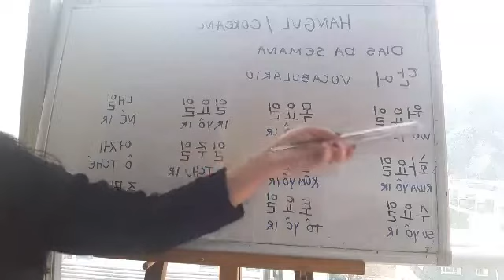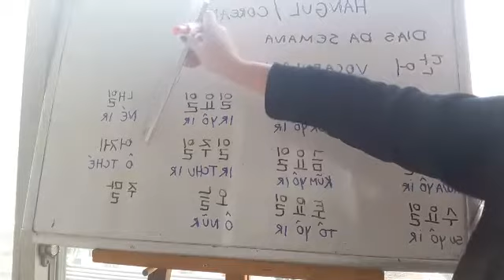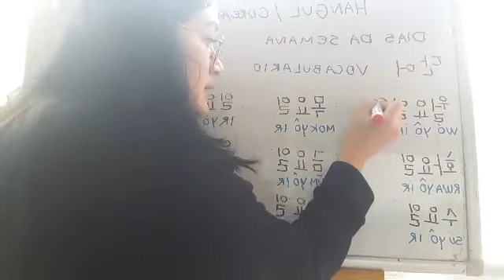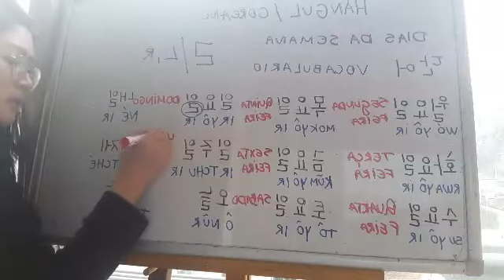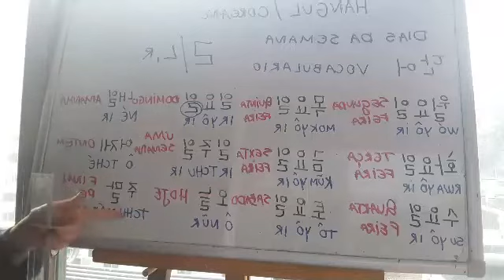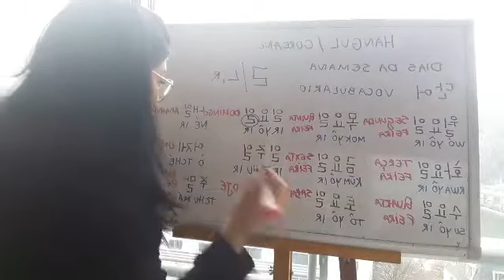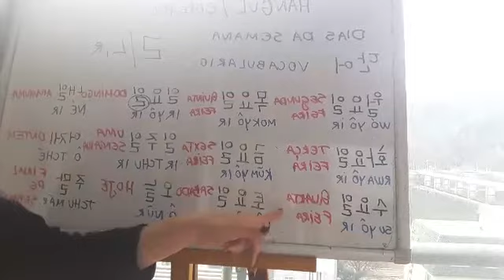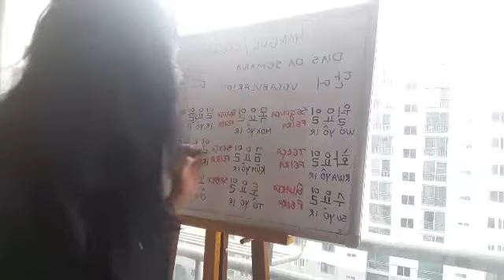🙆‍♀️❣ aprender dias da semana em coreano basico /hangul